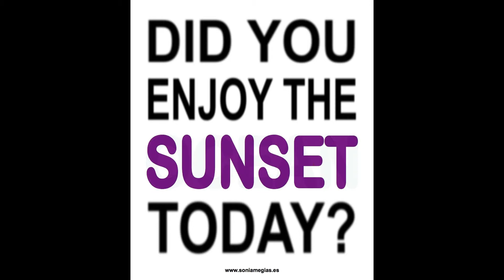XI Procesión Armónica · osm80#11 (2016'X)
Manhattan, Nueva York
16 de octubre de 2016